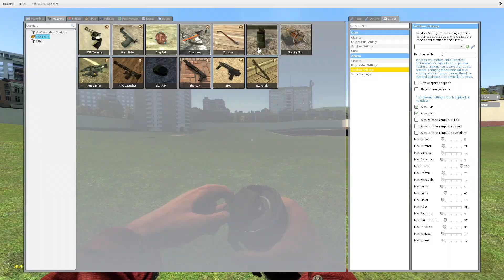GMod Dev - Projectile Flight ( Extra )